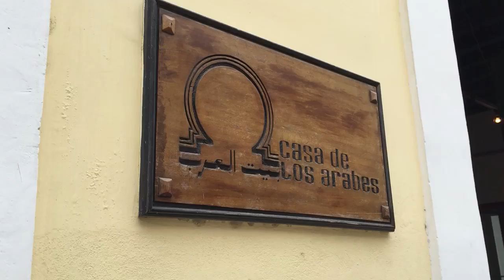Casa de los Arabes - La Havana - Cuba